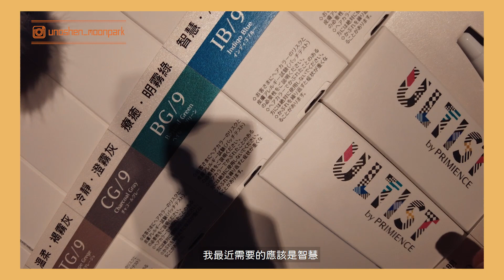新手爸爸月子中心｜ULTIST日本新染膏開箱​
在月子中心還有兩週的時間，
應該趁這個時候找個野生護理人員
來開箱試試新顏色（笑）
想看美麗的護士請+1
想看可愛的護理長請+2
想看謝院長的請+3

大家好我是UNO
我是個喜歡旅遊的髮型師，這邊會分享 ｜美髮｜旅行｜開箱｜新手爸爸Vlog
你的訂閱會很甘心 👍👍
LineID: @shenuno (歡迎來找我剪頭髮)

經歷：
日本 Friber Zoom｜大阪
美國 LA Toni & Guy｜洛杉磯
土耳其 Barbershop｜伊斯坦堡
資生堂The Next啟程未來｜台灣
新加坡 Kevin.Murphy｜講師訓練
捷克國際大秀 Kevin.Murphy｜布拉格
中國Shanghai Vidal Sassoon ｜ 上海
英國沙宣 London Vidal Sassoon｜倫敦
型色自我 TIGI ColourMeBeautiful｜台灣學院
日本Shiseido 資生堂趨勢剪染教學 / 良面學堂
倫敦 SANRIZZ 學院 後台造型 | 高雄歐娜教育中心
西班牙時裝週造型 Madrid Fashion week｜馬德里
摩洛哥 Moroccanoil 國際團隊大秀後台造型｜台北
馬來西亞 FLOW HAIR 海外教學趨勢分享 | 吉隆坡
日本品牌FIOLE x SHACHU髮型秀 開場嘉賓｜台北
泰國服裝秀 Thai fiber artist 故宮博物院服裝秀 造型總監｜故宮南院

英國國際比賽 AIPP BEST PHOTO｜TOP 100
媒體合作：Cosmopolitan 柯夢波丹、VOGUE、BANG、COOL、ELLE東西名人